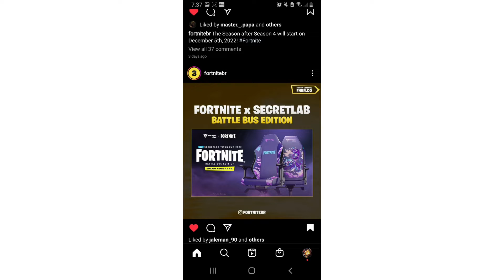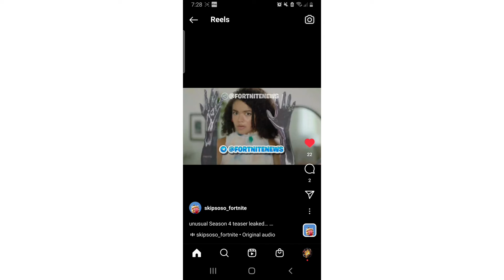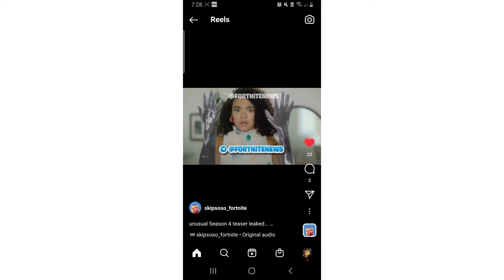Fortnite Leaks 12/09/2022